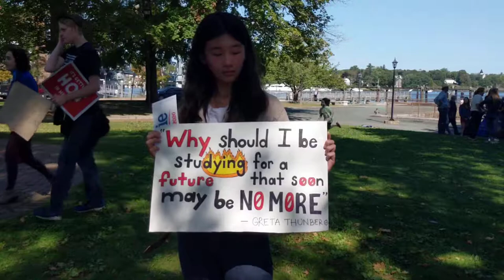Portsmouth NH Youth Climate Strike Speeches | 006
Youth Climate Strike September 20, 2019
Prescott Park, Portsmouth, New Hampshire
Derrick J Freeman recording